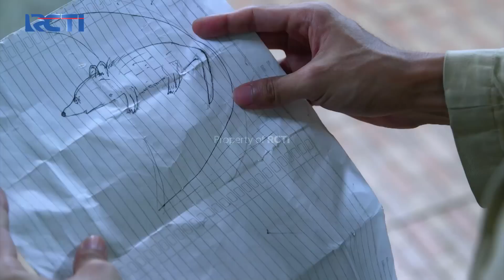Maikel Ingin Buktikan Kalau Ia Bukan Tikus! - Amanah Wali 6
Saat di pasar makmur Maikel merasa tidak teirma kalau dirinya di samakan dengan Tikus, Wan Faruq dan Guntur yang sedang berada di pasar makmur gemetar sekaligus berkeringat dingin. Maikel akhirnya menyuruh Wan Faruq dan Guntur untuk pergi